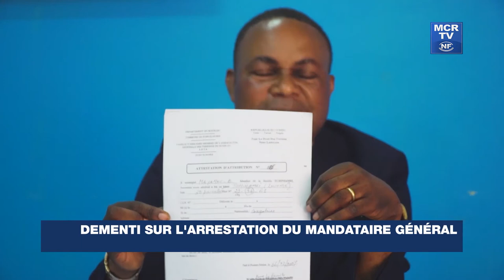Propriétaires fonciers illégaux : Démenti du mandataire général de la famille TCHINIAMBI LOUEME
Affaire Propriétaires fonciers illégaux : Démenti du mandataire général de la famille TCHINIAMBI LOUEME